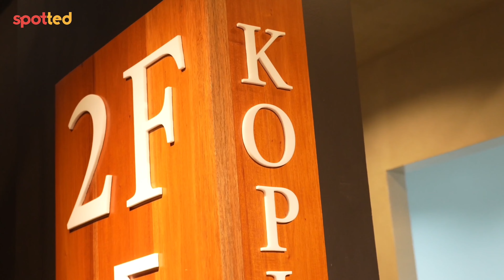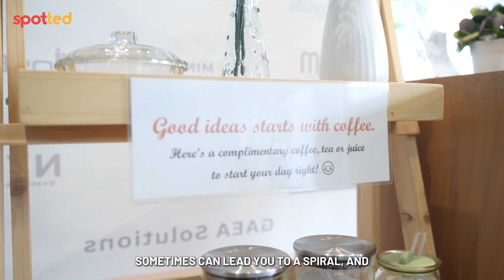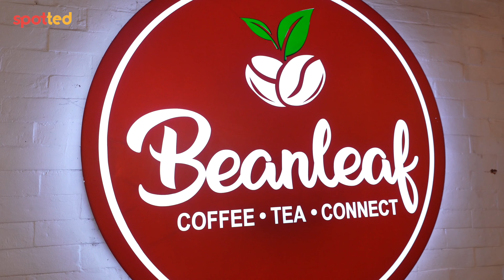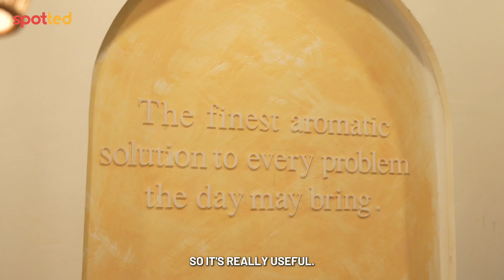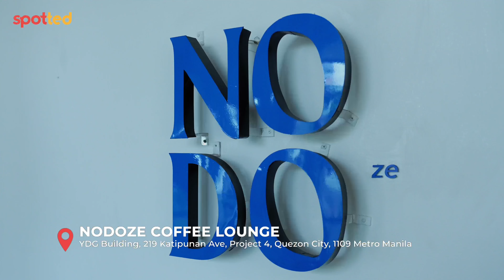5 Study Spots in Katipunan to Cram Your Projects | Spot.ph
Whether you like studying alone, with your friends or you’re looking for a change of scenery, we’ve got you covered. We explored the best spots along Katipunan to help you ace your exams and enjoy your student life. You’ll find an array of cozy cafes to spacious coworking spaces up on our list.

We’d like to thank the staff, members and the regulars of Kanto Freestyle Breakfast Ateneo, Openspace Katipunan, Beanleaf Katipunan, Cara Cafe, and NoDoze Coffee Lounge.